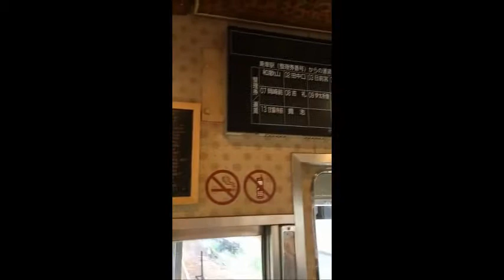うめ星電車(梅星) 20190827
貴志站--伊太祈曽站